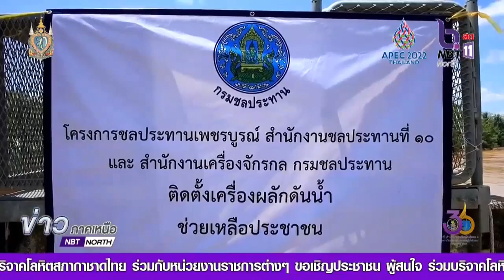จังหวัดเพชรบูรณ์ เชิญถุงพระราชทานมอบแก่ราษฎรที่ประสบอุทกภัย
รองเลขาธิการราชวิทยาลัยจุฬาภรณ์ เชิญถุงพระราชทานมอบแก่ราษฎรที่ประสบอุทกภัยในพื้นที่จังหวัดเพชรบูรณ์